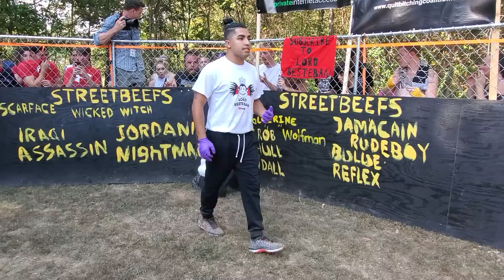STREETBEEFS KYUU VS RISING PHOENIX